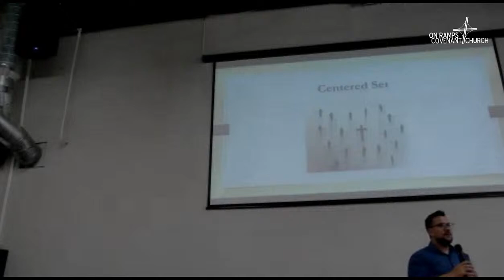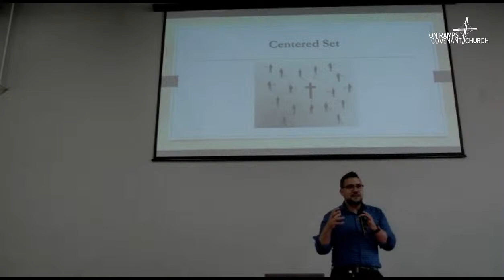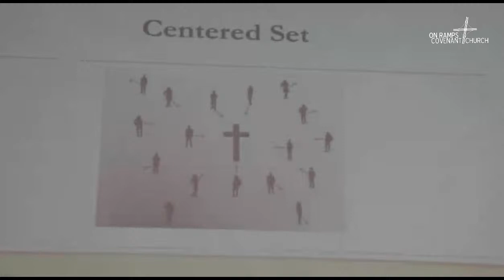Guidance Through Adversity | Bible Study with Pastor Phil Skei | May 3, 2022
A healing community, healing it's community.